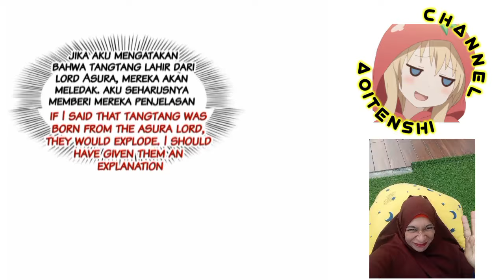Wanwan Chapter 463 Sub English Indo ( Perfect Secret Love )